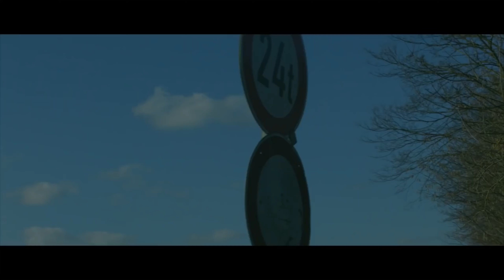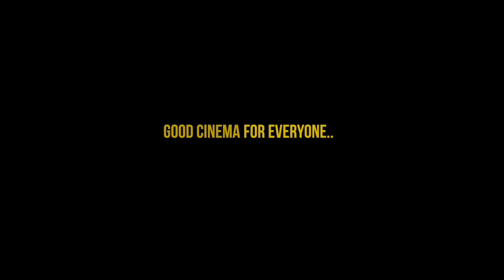Hasina - A Daughter’s Tale - Movie Trailer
Get ready for a epic Bengali biography! JFF2019 presents ‘Hasina- A Daughter’s Tale’ a riveting story of the daughter of Sheikh Mujibur Rahman. Catch the movie at the Mumbai edition of JagranFilmFestival.